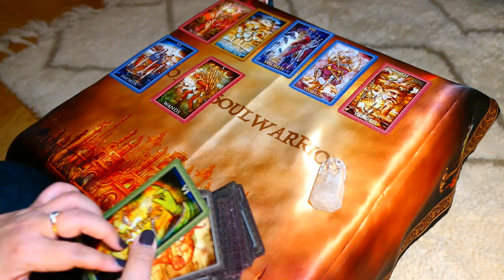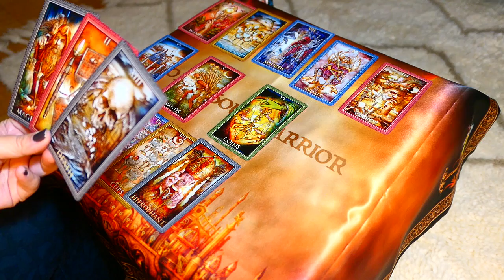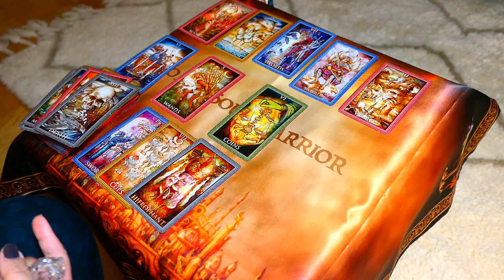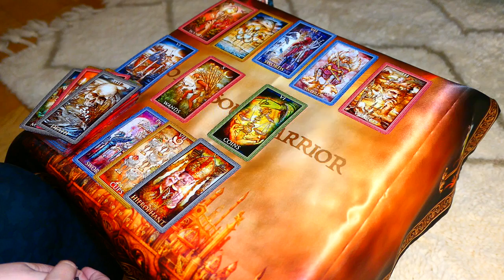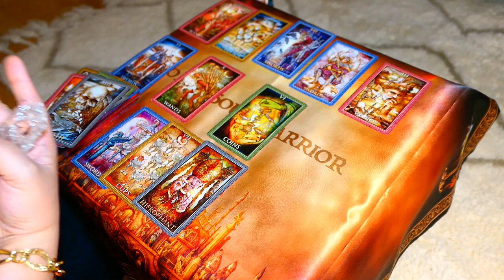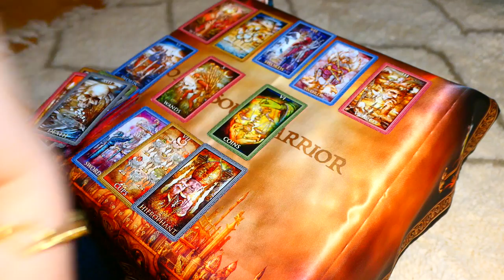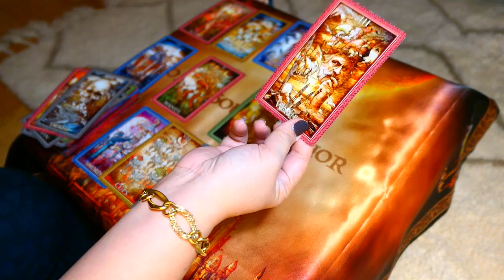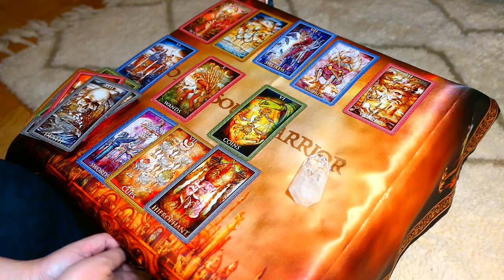AQUARIUS ~ The transformation phase after an ending ~ WLC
Follow me in Instagram: @nomadsoulwarrior